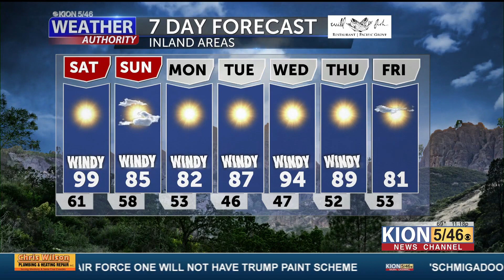Weather Forecast with Dann Cianca 6 10 2022